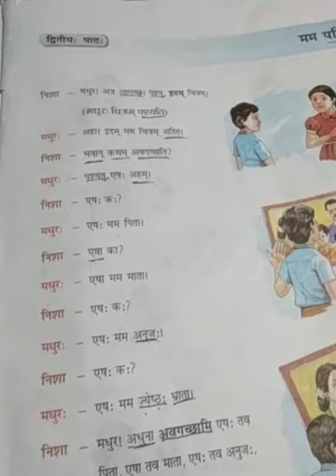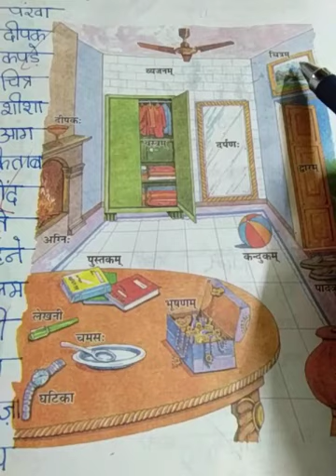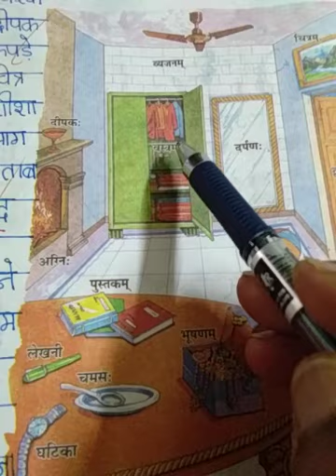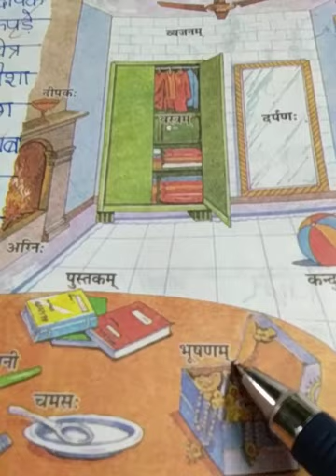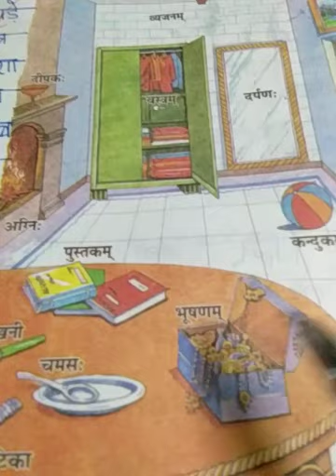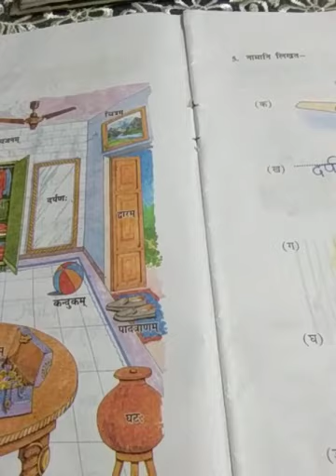DAV NAHAN, CLASS V, SKT, L-2, PART-3